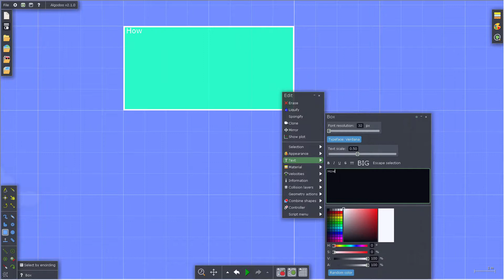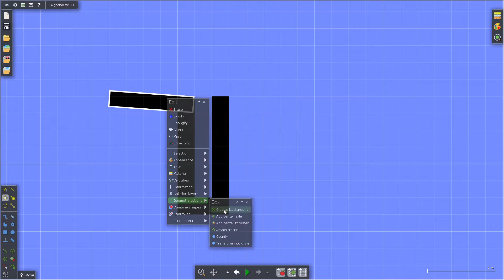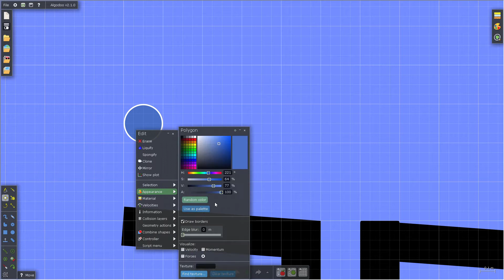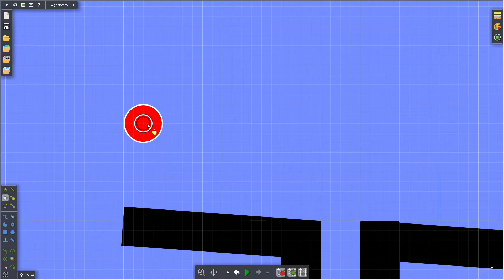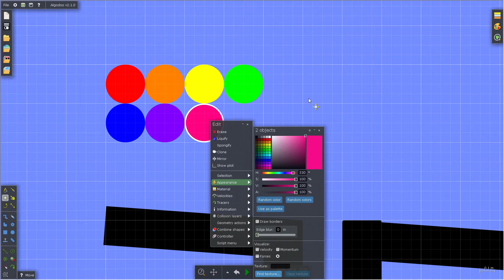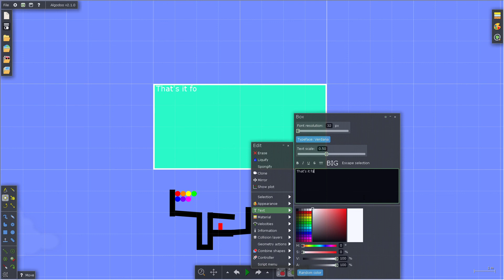Tutorial for how to make a eliminator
Today I will be showing you how to make a eliminator so then you can put it in your marble race.